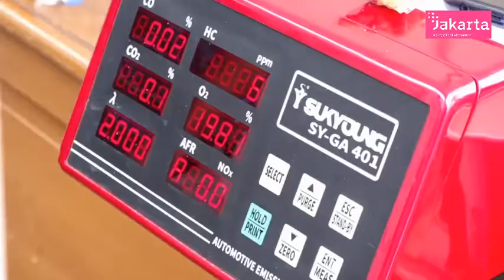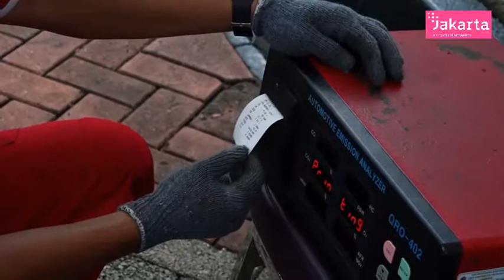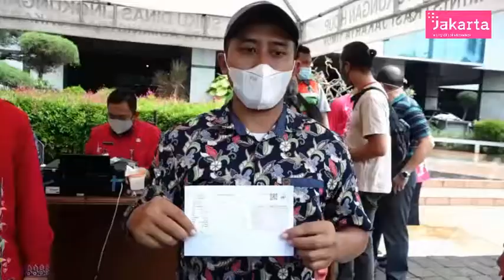1.415 Kendaraan Bermotor Ikuti Uji Emisi di Kantor Walikota Jakarta Timur